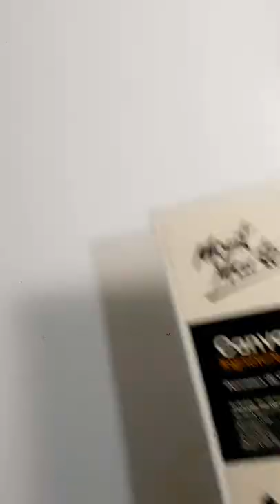Tranh đắp nổi - Hoa cẩm tú cầu | Acrylic painting